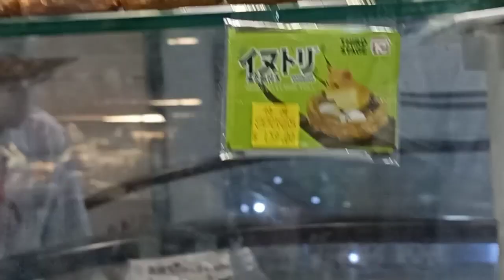Kids Toy Collections